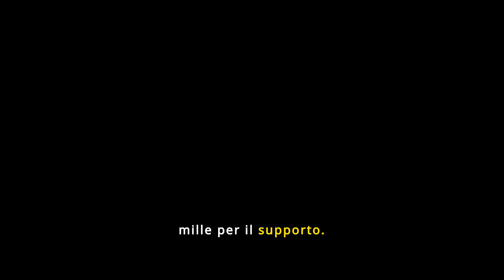Olimpiadi Shock:La Verità Dietro l'Addio alla Boxe di Angela Carini dopo l'incontro con Imane Khelif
👉 Ottieni 30 giorni di Amazon Prime Gratis

Shock alle Olimpiadi: La Verità Dietro l'Addio alla Boxe di Angela Carini

Angela Carini, la pugile italiana che ha fatto parlare di sé alle Olimpiadi di Parigi 2024, ha scioccato tutti con il suo ritiro improvviso dal ring dopo soli 45 secondi di match contro l’algerina Imane Khelif. Ecco la sua storia, raccontata con il cuore in mano.

Angela Carini ha detto "ciao" alla boxe per un momento di riflessione e solitudine. Era appena scesa da un sogno distrutto, ma ha già lo sguardo rivolto alle prossime competizioni. Ecco le sue parole:

"Quando sono salita su quel ring, stava iniziando la mia Olimpiade, stava iniziando il mio sogno. Ho ricevuto il primo colpo e mi dava fastidio il caschetto. Sono andata all'angolo e lì ho detto al mio maestro che mi faceva malissimo il naso. Sono rientrata e ho ricevuto il secondo colpo. In quell'istante non ho capito nulla, ero in un altro mondo. Avevo preso un colpo e ero KO. Sembrava che potessi continuare, ma ero in difficoltà estrema. Sono una pugile esperta, faccio pugilato da quando avevo 12 anni. Il ring è la mia vita, so cosa significa prendere i colpi. Sono sempre stata una lottatrice, una guerriera. Non ho mai mollato su quel ring. Se l'ho fatto è perché in quell'istante mi sono sentita così persa che ho pensato alla mia famiglia e alla mia salute."